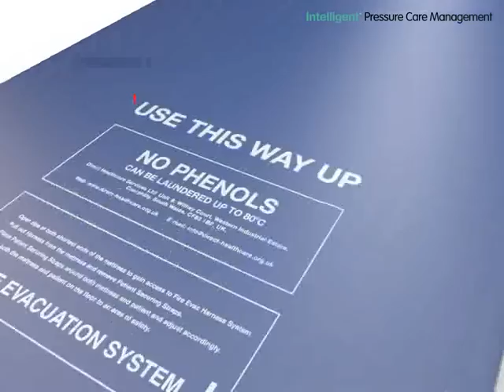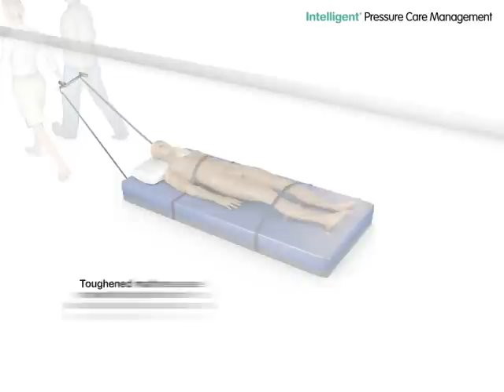Evacuation Mattress Animation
An evacuation mattress, invented by a member of hospital staff and brought to market in just twelve months via collaboration between an NHS foundation trust and commercial manufacturer, will revolutionise the way bed-bound patients are moved or evacuated in case of emergency.

In a UK first, the new mattresses have their own built-in straps to assist with evacuation in case of fire, enabling staff to move bed-bound patients quickly and safely, if required. The straps are hidden inside the mattress in normal use, and don't affect patient comfort.

Hampshire Hospitals NHS Foundation Trust has introduced the new Dyna-Form Mercury Fire Evacuation mattress to its wards at Basingstoke and North Hampshire Hospital, Winchester's Royal Hampshire County Hospital and Andover War Memorial Hospital, after it was invented by their fire officer, Steve Tremarco, and brought to market by Direct Healthcare Services.

In the rare event of an evacuation, patients who cannot walk can now be evacuated on their own mattress, instead of having to be carried or moved onto a specialist evacuation chair, the usual safe ways of evacuating them. Everything that staff and the fire service need is contained within the mattress -- there is no need to go and retrieve specialist equipment from wards or store rooms. The new way of moving patients also provides them with far more comfort and dignity as they become safely cocooned in their own mattress.

Although developed as a hospital mattress, the fire evacuation mattress has benefits which extend beyond the hospital setting, to care homes and those who use hospital beds at home, as well as potentially for the movement of bariatric patients in the future, which can be problematic for the fire and ambulance service.

A further design feature of the mattress is that it can be completely dismantled and the different elements washed or replaced, rather than having to replace a whole mattress if needed. This represents a cost saving for hospitals.

Steve Tremarco came up with the idea for the built in harness and then collaborated with the design team at Direct Healthcare Services to integrate this into their new mattress design and bring it to production. Direct Healthcare Services also used their expertise to handle the patenting of the mattress. Steve also worked with other specialists in the hospital to ensure the mattress met the needs of patients, such as infection control and tissue viability. In recognition of his work, Steve was presented with a staff award at the launch of the mattress.

Graham Ewart, Managing Director of Direct Healthcare, said: "The launch of the Dyna-Form Mercury Fire Evacuation mattress is testament to the benefits of NHS trusts choosing to work with British manufacturers who can collaborate with respect to specific requirements and respond quickly with solutions that more precisely meet their needs."

Hampshire Hospitals Chief Nurse Donna Green, who tried out the mattress at the launch event, said: "We are very excited about this new mattress, which could have significant cost and safety benefits for healthcare organisations across the world. We are grateful to many people who have helped and supported with the project but the star of the show has to be Steve who had the original idea and has followed through with Direct Healthcare Services to make it a reality."

The evacuation mattresses have been installed at Hampshire Hospitals NHS FoundationTrust's three sites in Basingstoke, Andover and Winchester - approximately 900 beds -- and are available to be adopted by other hospitals and care settings in the UK and worldwide. As the patent is shared between Hampshire Hospitals and Direct Healthcare, the foundation trust will receive a small income to reinvest in care and services.